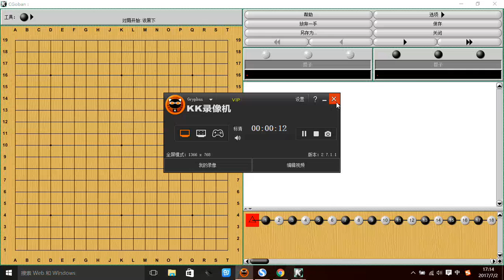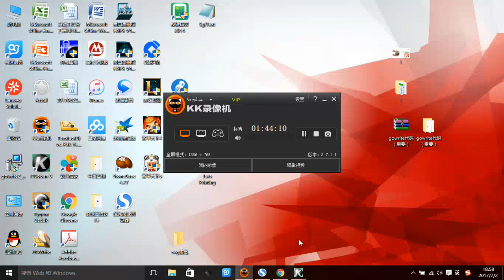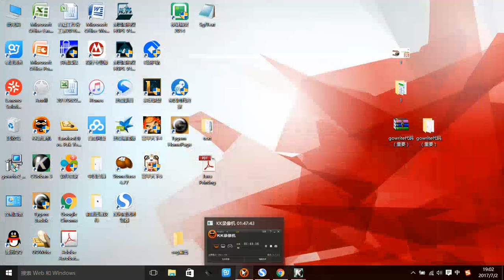New World Champion--------Chunlan Cup Final: Tan Xiao (B) vs Pak Yeong hun(W)